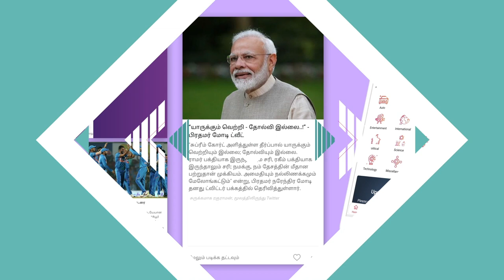12 ராசிகளுக்கான செப்டம்பர் மாத பலன்கள் | பெருங்குளம் ராமகிருஷ்ண ஜோசியர் | Aadhan Tamil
12 ராசிகளுக்கான செப்டம்பர் மாத பலன்கள் | பெருங்குளம் ராமகிருஷ்ண ஜோசியர்  | Aadhan Tamil